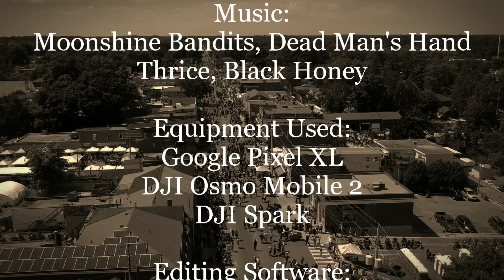Friday the 13th | Port Dover July 2018 | Motorcycle Rally | Motorcycle Vlog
Video I put together from July 13th 2018. It was a good, hot day for a motorcycle rally. This rally / get together happens anytime there is a Friday the 13th.
Motorcycle Rally | Port Dover | Friday the 13th | DJI Osmo Mobile 2 | DJI Spark | Harley Davidson Rally

Songs:
Moonshine Bandits / Dead Man's Hand
Thrice / Black Honey